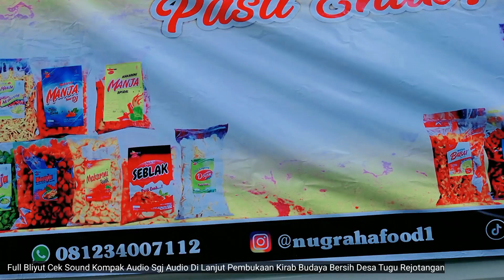CEK SOUND KOMPAK AUDIO DILANJUT PEMBUKAAN PAWAI DESA TUGU